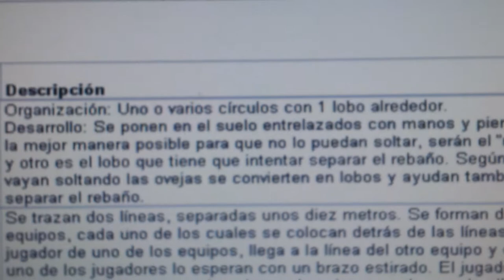20140423 102510 Juegos Motores